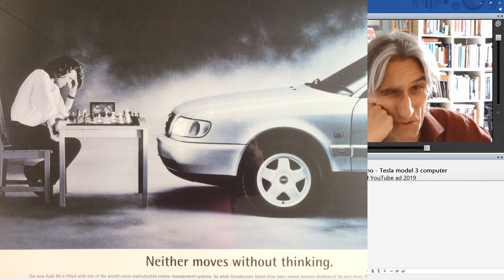Car Crash - Fabiano Caruana vs Tesla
Grandmaster Daniel King examines Fabiano Caruana vs Tesla model 3.